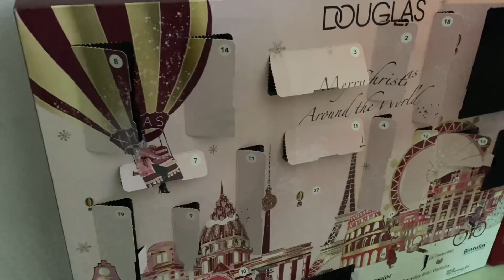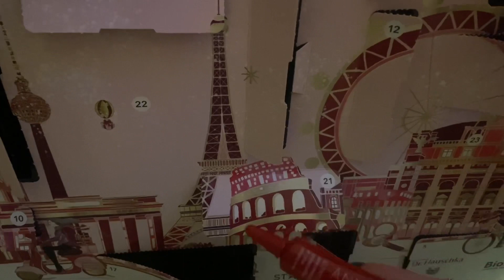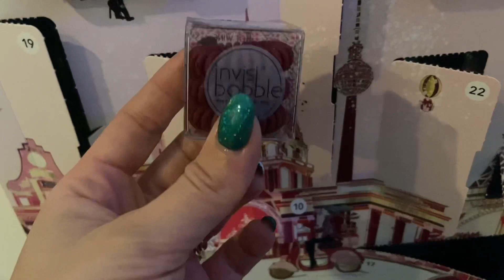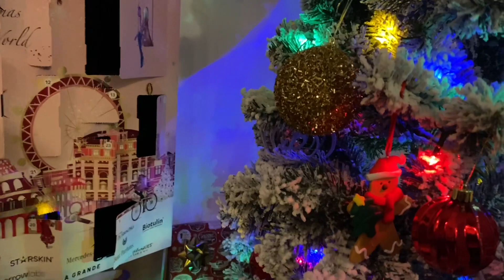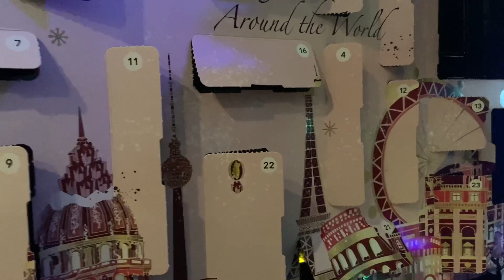BRUTTO PERIODO 😢 AUGURI SPECIALI